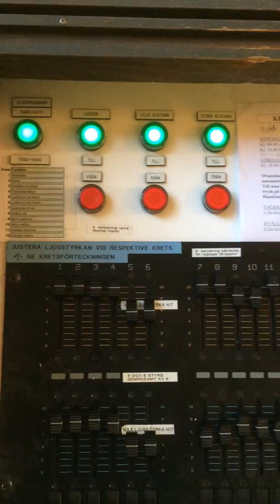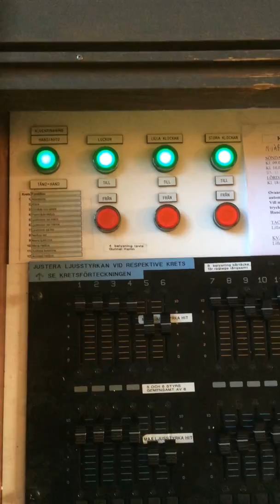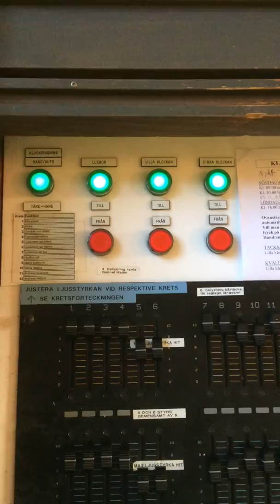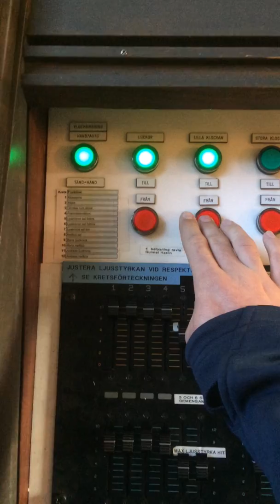Sammanringning till högmässa i vaksala kyrka